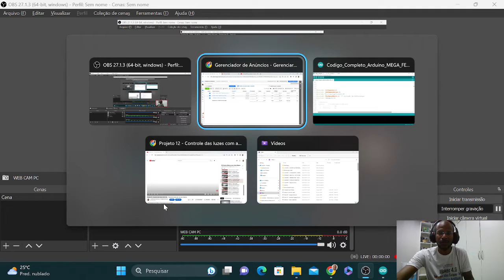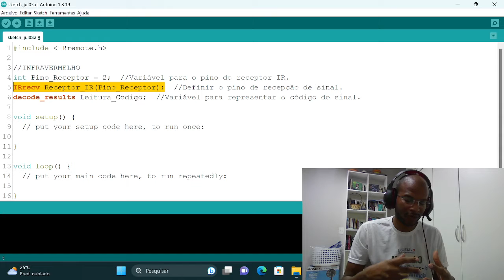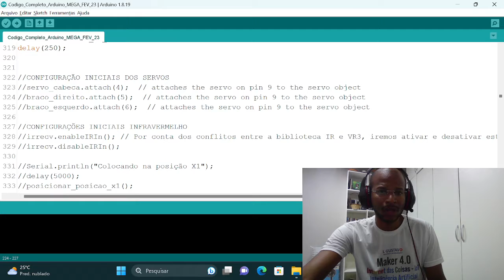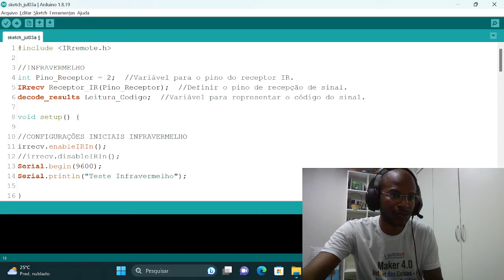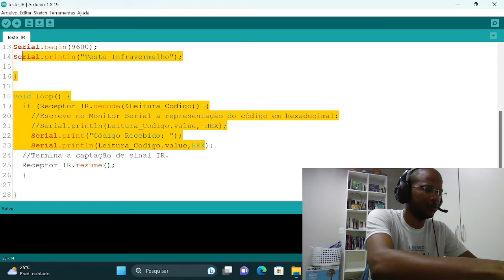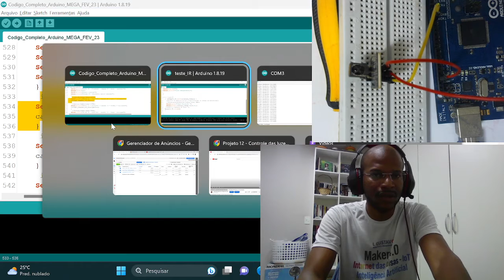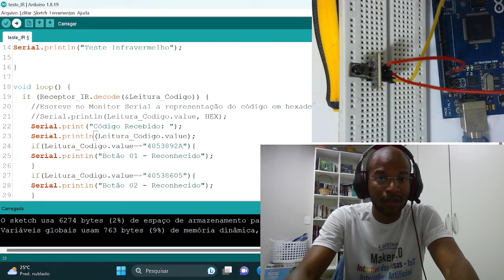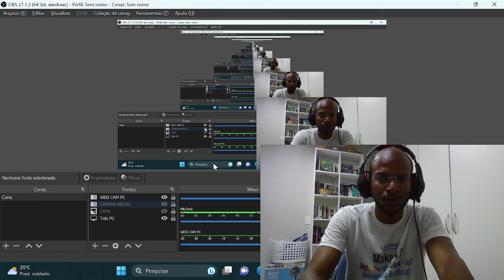Aula 04 - Controle por Infravermelho com Arduino - Curso Gratuito do Robô com IA